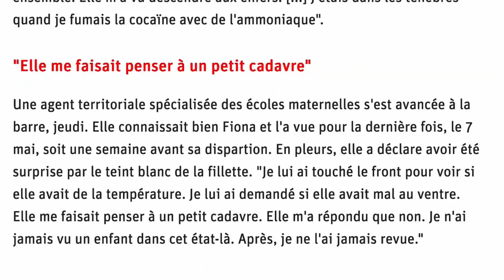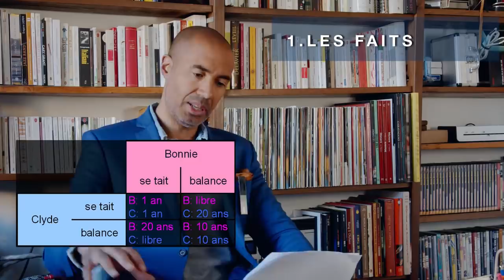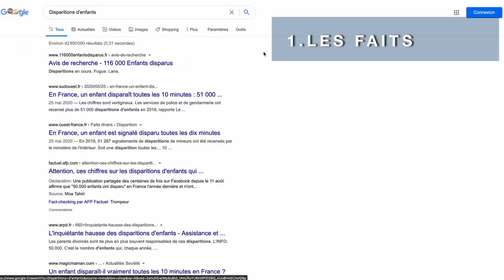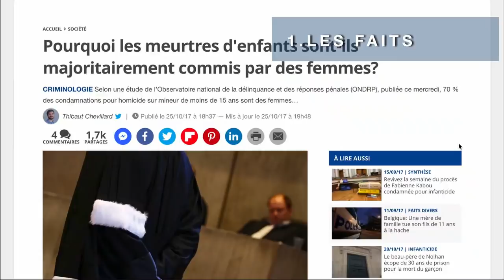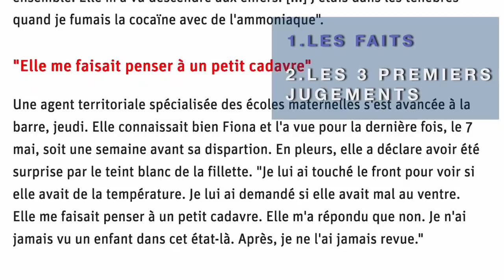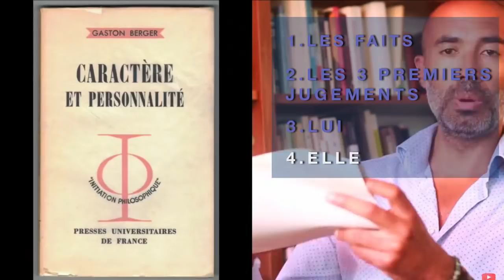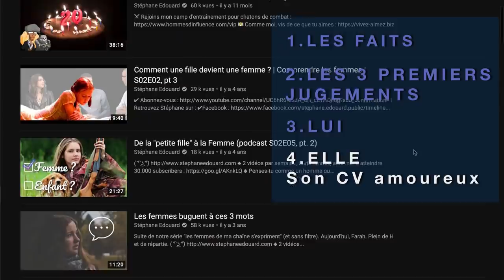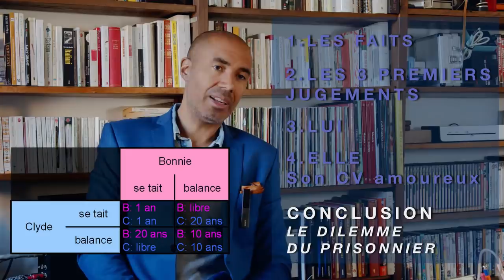L'histoire la + abjecte de ces 10 dernières années, et pourquoi ça vous concerne | Stéphane Edouard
Résumé des 3 derniers jugements dans l'affaire
2020 : procès reporté une première fois pour cause d'accouchement de son 4ème enfant qui lui sera enlevé à la naissance, puis Covid. Elle s'est présentée libre à son procès de 2020, ayant déjà purgé la totalité de la 1ère peine. 30 ans chacun requis par l'avocat général au titre qu'ils ont tué cet enfant de manière différente mais complémentaire + peine de sûreté des 2/3 pour H, puis suivi socio-judiciaire avec privation des droits civiques de 10 ans.
2019 : jugement cassé pour divers vices de procédure. Arrêts de 2016 maintenus.
2018 : 20 ans chacun, cour d'assises de la Haute-Loire. Pourvoi en cassation.
2016 : 5 ans d'emprisonnement + retrait total de l'autorité parentale pour non-assistance à personne en danger, recel de cadavre, modification de scène de crime et dénonciation mensongère de crime. Appel du ministère public.